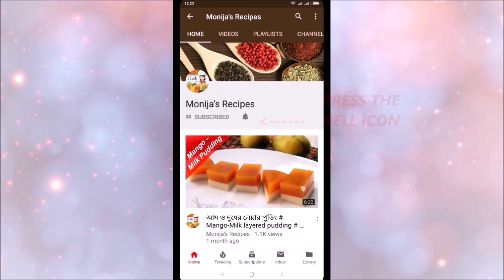দই চিড়া তিন ধরনের স্বাদের (ইফতার ও সেহরি) # বাংলাদেশী দই চিড়া রেসিপি# Doi Chira Recipe in Bangla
রেসিপির নাম: দই চিড়া তিন ধরনের স্বাদের (ইফতার ও সেহরি)

মিষ্টি ও বিভিন্ন ডেসার্ট রেসিপি লিংক পেতে নিচে ক্লিক করুন/

তিন রকম দই চিড়া (ইফতার ও সেহরি),দই চিড়া তিন ধরনের স্বাদের (ইফতার ও সেহরি),দই চিড়া তিন ধরনের,doi chira recipe in bangla,বাংলাদেশী ঐতিয্যবাহী দই চিড়া রেসিপি,বাংলাদেশী দই চিড়া রেসিপি,দই চিড়া রেসিপি,doi chira recipe,monijas recipes,doi chira,দই চিড়া